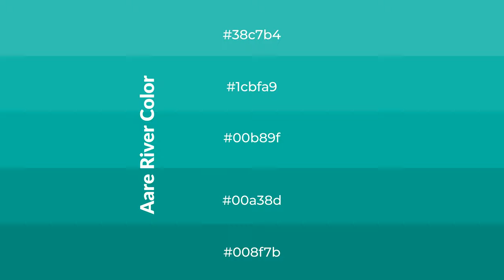Shades & Tints of Aare River color 00b89f A Warm Green color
Shades of Aare River color 00b89f Warm Shades of Aare River with Green hue for your project!

Shades
Hex 00a38d

Tints
Hex 1cbfa9